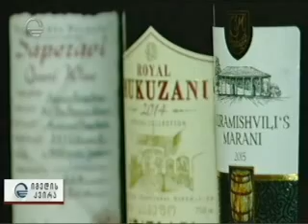30 07 2017 იმედი იმედის კვირა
საფრანგეთის ქალაქ ბორდოს ღვინის ცივილიზაციის ცენტრში საქართველო სპეციალური სტუმრის სტატუსით მასშტაბურ გამოფენას გამართავს. საქართველო იქნება პირველი მიწვეული ქვეყანა, რომელიც აღნიშნულ ცენტრში მევენახეობა-მეღვინეობის გამოფენათა ციკლს გახსნის და რამდენიმე თვის მანძილზე ღვინის ცივილიზაციის მუზეუმის საპატიო მასპინძელი იქნება